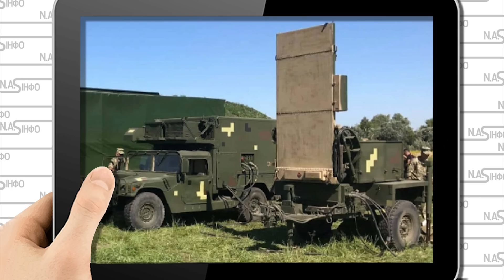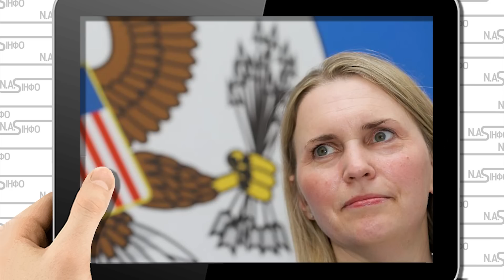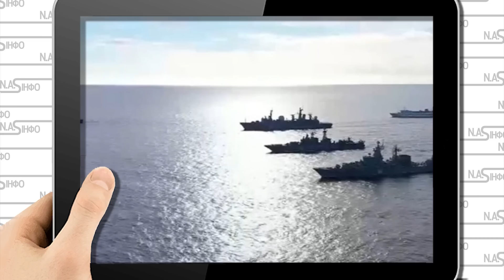37 км! Острів - накрито повністю. Удар з берега: Відводять кораблі Почалось. Це змінить хід війни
Байден офіційно підтвердив, що ЗСУ отримають РСЗВ HIMARS. Американці тривалий час не розвивали реактивну артилерію, більше покладаючись на ствольну. І користуватися артилерією американці ще з часів Другої світової вміли чудово, пише політолог Дмитро Снигєрьов.